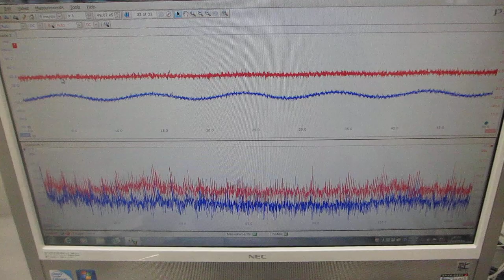超音波の伝搬特性テストー超音波のダイナミック特性を評価する技術ー超音波の伝搬特性（非線形特性、応答特性、ゆらぎの特性、相互作用）（超音波システム研究所）